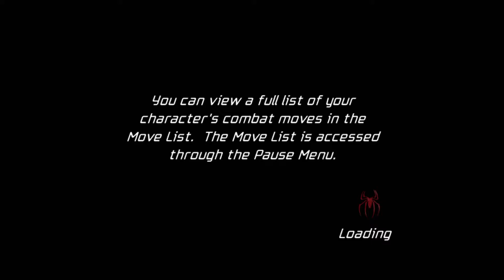Spider Man Friend Or Foe 20 Transylvania 04 Ancient Church